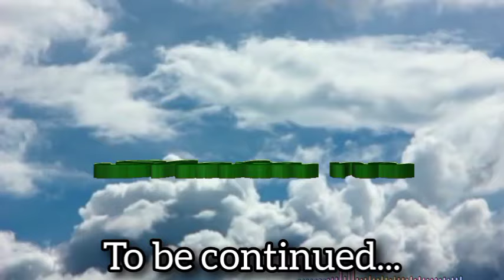Shata ne - wakoki tare da hira a Keffi Nasarawa state - 5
Original content of Shata made for your listening and viewing pleasure. Shata ne - wakoki tare da hira a Keffi Nasarawa state - 5